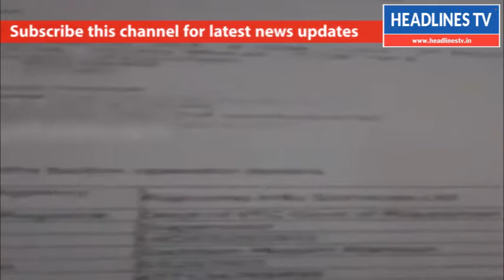பின்லேடன் பெயரில் ஆதார்headlinestv